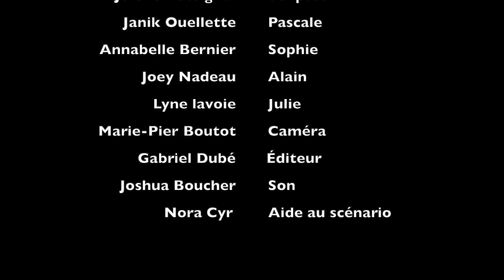FVM 2021 - La vérité de Pascale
Centre d'Apprentissage du Haut Madawaska